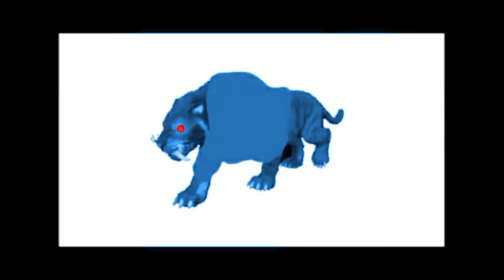Dark Osmium Monster Tiger Jr This is for BlackTank Network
( Voice Robosoft 1 ) ( Crying Voice Jan )